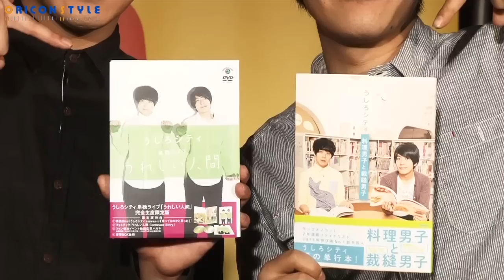うしろシティ、●●男子でイケメン枠狙い!?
お笑いコンビ・うしろシティが9日、東京・タワーレコード渋谷店で単行本『うしろシティ 料理男子と裁縫男子』＆DVD『うれしい人間』の発売記念イベントを行った。

【関連動画】
コウメ太夫、月収400万円から3千円に「チックショー！」
よしもとオシャレ芸人、ピース又吉が殿堂入り　女芸人は渡辺直美が初首位
【動画】岩佐真悠子、フルヌード披露に彼氏嫉妬